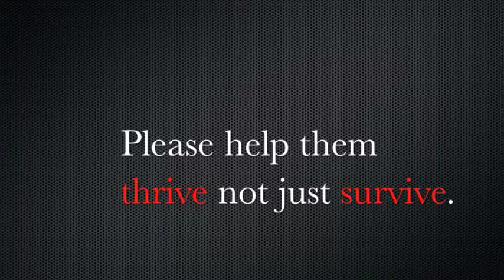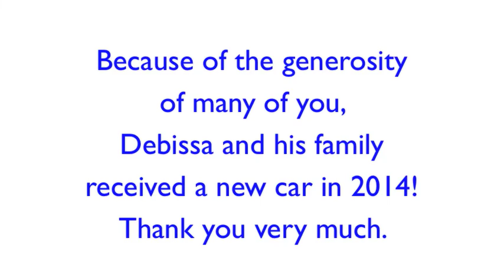Be A Refuge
Help Immigrants and Refugees in St. Louis through a campaign called: "One family at a time" we provide clothing, furniture, job training, tutoring and much more to refugees and immigrants in St. Louis.